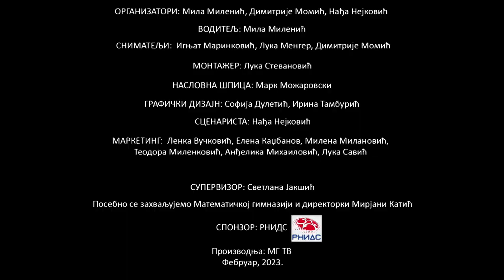Из нашег угла: др Бранислав Цветковић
Доктор наука, професор на Физичком факултету, светски путник, писац научних радова за бројне часописе, бивши ученик, а сада и професор у Математичкој гимназији само су неки од начина на које можемо описати данашњег госта.
Ко је др Бранислав Цветковић и чиме се све он бави сазнајте у новој епизоди "Из нашег угла"!

📖 YouTube Chapters 📖

00:00:00 Увод
00:00:43 Математичка гимназија и олимпијаде
00:06:06 Физика
00:14:48 Путовања по иностранству
00:17:56 Научни радови у часописима
00:21:58 Професија, такмичења

Динарски:
Жиро рачун: 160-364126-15 Банка Интеза
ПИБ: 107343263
МАТИЧНИ БРОЈ: 28825161

57: Account with institution:
DBDBRSBG
BANCA INTESA A.D. BEOGRAD
7B MILENTIJA POPOVICA

59: Beneficiary Customer:
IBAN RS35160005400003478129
FONDACIJA ALMAGI
KRALJICE NATALIJE 37
11 000 Beograd

70: Remittance information (mandatory field)

56: Intermediary:
BCITITMM
Intesa Sanpaolo spa
Milano
Italy

57: Account With Institution:
DBDBRSBG

59: Beneficiary Customer:
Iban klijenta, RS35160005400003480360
FONDACIJA ALMAGI
KRALJICE NATALIJE 37
11 000 Beograd

70: Remittance information (mandatory field)

56: Intermediary:
BARCGB22
BARCLAYS BANK PLC
LONDON
UNITED KINGDOM

57: Account With Institution:
DBDBRSBG

59: Beneficiary Customer:
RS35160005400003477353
FONDACIJA ALMAGI
KRALJICE NATALIJE 37
BEOGRAD

70: Remittance information (mandatory field)